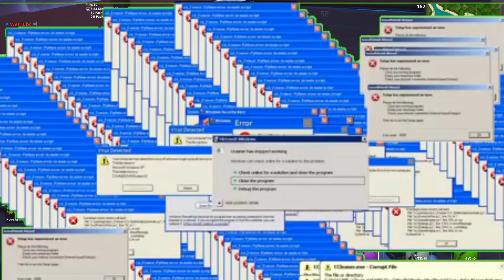77IsSus Fortnite Season 8 "Memes! "Moth skin OP"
New season new memes! I hope you all enjoy!